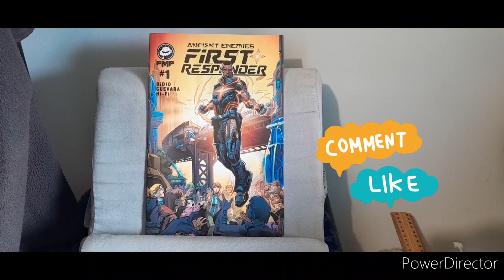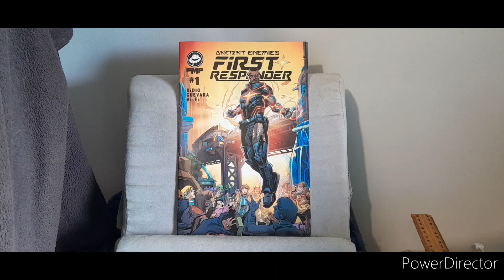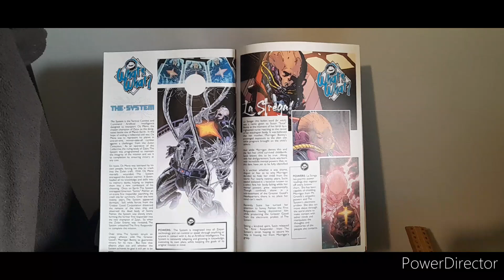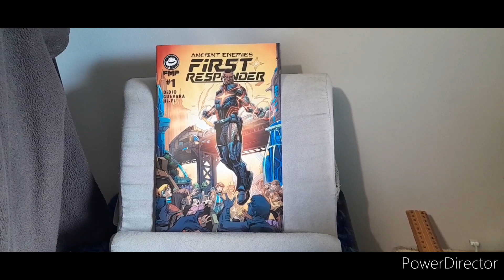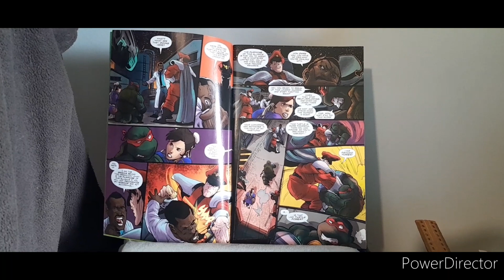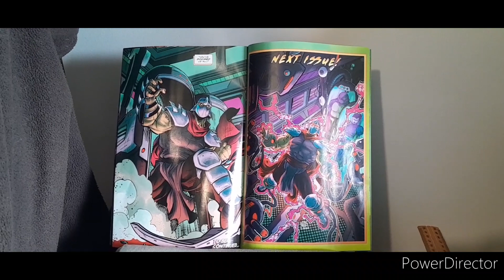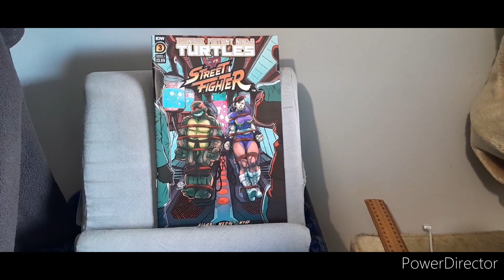Indie Comic Review: Ancient Enemies First Responder #1 & TMNT/Street Fighter #3